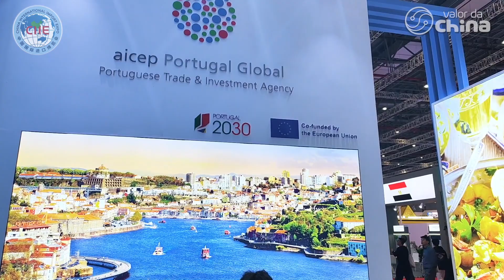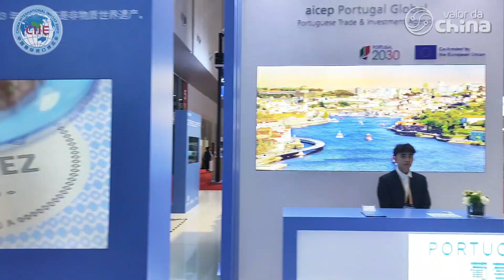Portugal com a APEX na CIIE!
Portugal com a APEX na CIIE! Sem produtos!
Brasil é um grande produtor e exportador de café, contudo esqueceram de avisar para os chineses!
A China International Import Expo (CIIE) é uma feira comercial realizada anualmente em Xangai na China desde 2018. É a primeira exposição de nível nacional com o tema "importação" do mundo. Conta com exposições de centenas de países e empresas e o Fórum Econômico e Comercial Internacional de Hongqiao.

Desde 2018, a CIIE já acumulou valores de negócios de US$ 350 bilhões nas cinco edições passadas. Participaram da CIIE 2023 diversas empresas brasileiras, várias startups, incubadoras e empresas de inovaçãocom expectativas de negócios de US$ 120 milhões.

Também estiveram presentes delegações de vários estados brasileiros, entre eles Mato Grosso do Sul, São Paulo e Belo Horizonte.

Ao todo foram 72 países expositores na 6ª CIIE e 3.400 empresas participantes, sendo que mais de 1.500 empresas são de países que cooperam na Iniciativa Cinturão e Rota (Belt and Road Initiative).

Grandes oportunidades para empresas Brasileiras e Latino Americanas dos setores de alimentos e bebidas, serviços, varejo, tecnologia e muitas outras nesse maior mercado consumidor global!

Confira nossa PLAYLIST exclusiva sobre a CIIE XANGAI 2023 (China International Import Expo), a maior feira de importação na China, presença de mais de 100 países vendendo na China seus produtos importados 👉🏽

NOSSAS REDES